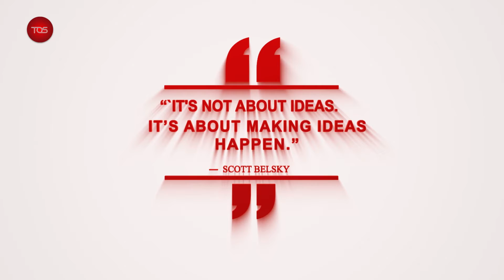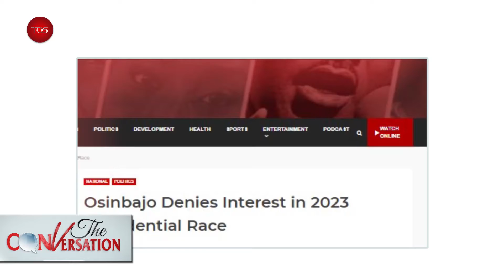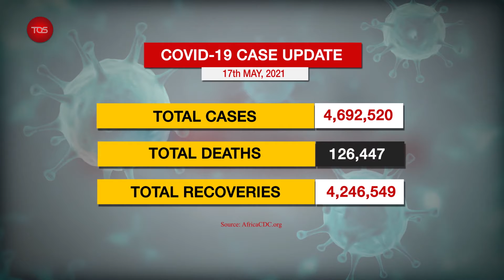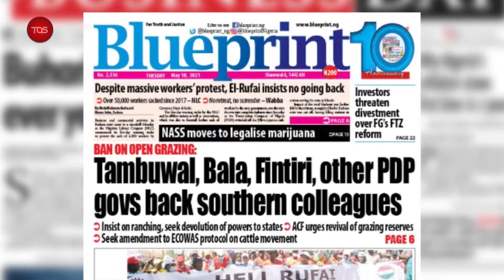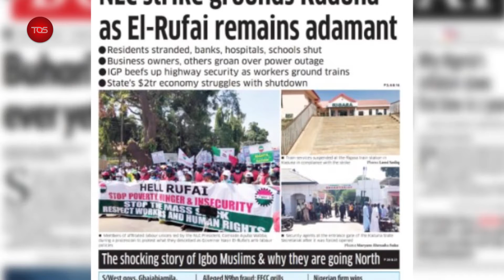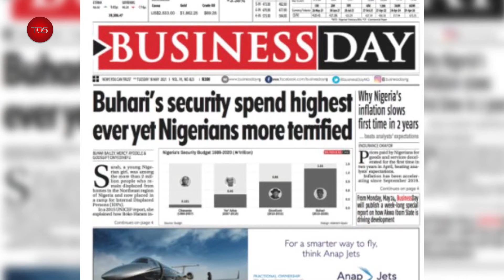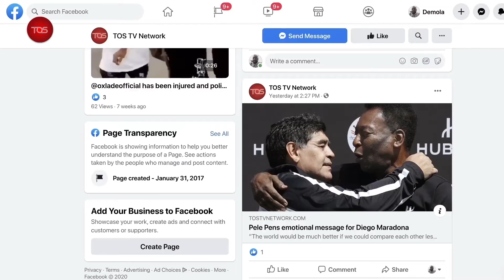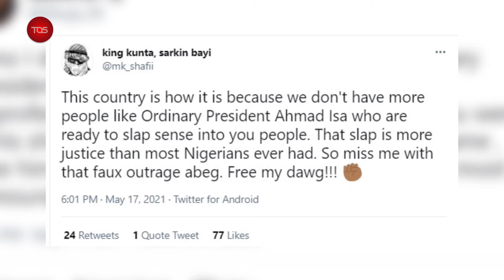The Conversation | Call For Restructuring: Analyzing The Need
Big Story - Call For Restructuring Analyzing The Need

Guest - Olubunmi Ayantunji